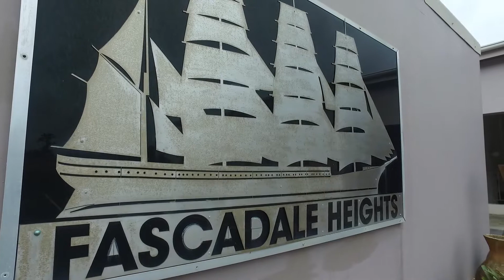1 Bed Apartment for sale in Kwazulu Natal | Kzn South Coast | Margate | Ramsgate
1 Bed Apartment in Ramsgate, SOLE MANDATE!! This lovely first floor unit, in a neat and well maintained complex with spacious com